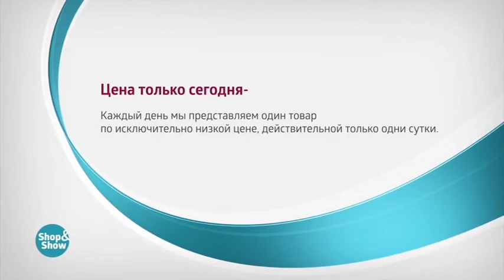КПБ Летиция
Обзор на товар КПБ Летиция